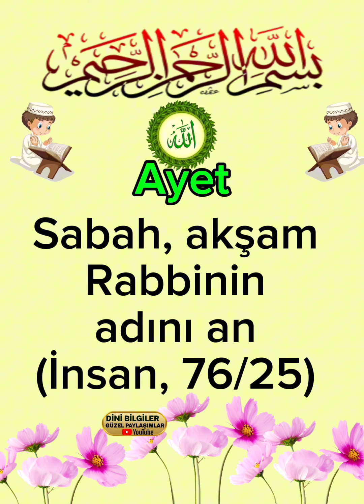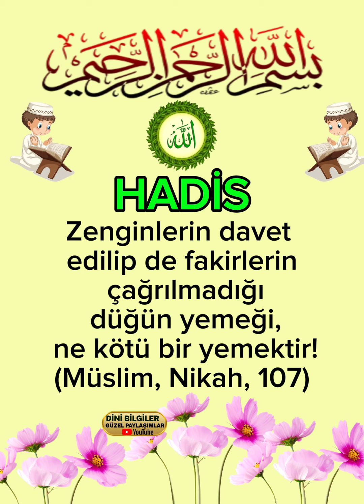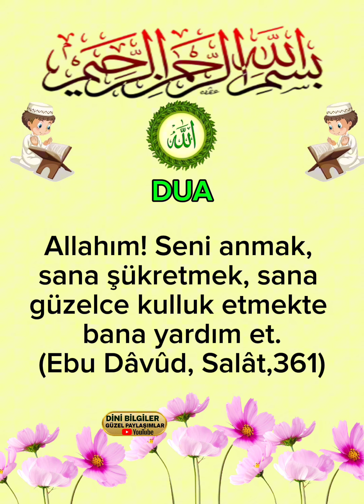Bir Âyet Bir dua Bir hadis